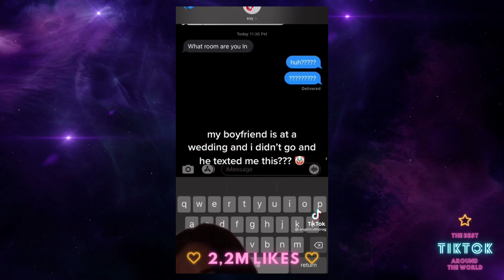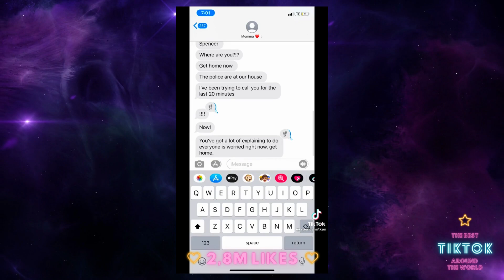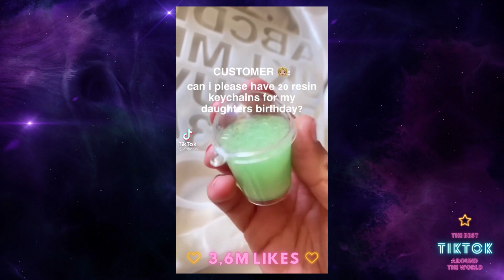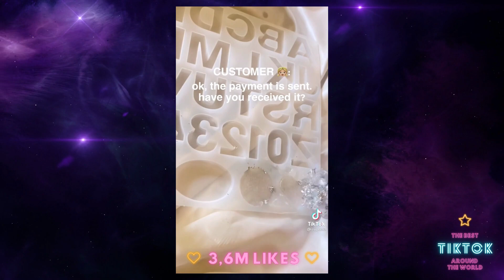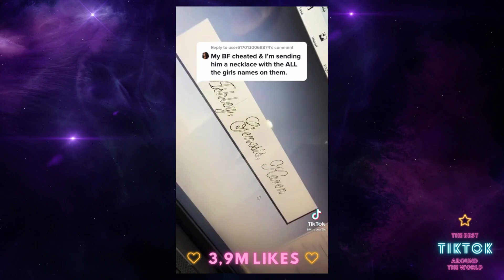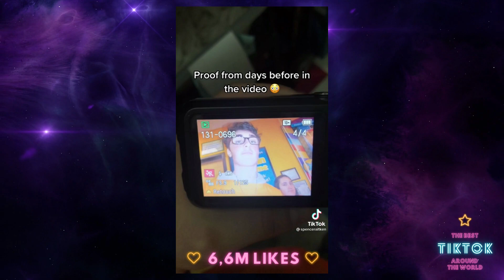It's time for TOP 25 MOST LIKED TIK TOK STORYTIME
😂😅🤣  This video contains surprising, funny, and ordinary stories are told during doing something else. 🤯

Watch the most popular storytellers on TikTok. You must know stories that the audience likes most.

Now, follow the flow. Perhaps you will get inspired by this.
Do not hesitate. Watch instantly TOP 10 MOST LIKED TIKTOK STORYTIME.

Enjoy, and have a great day watching the channel THE BEST TIK TOK AROUND THE WORLD. ✊